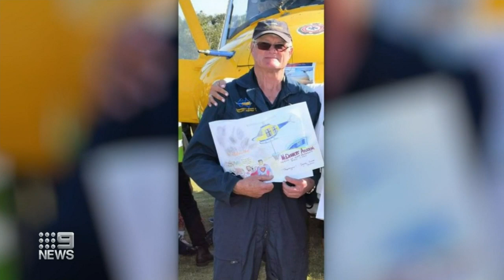Bushfire pilot narrowly escapes death after crash | Nine News Australia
Waterbombing helicopter pilot, David Williamson, retells his story on how he stared death in the face after his aircraft crashed.